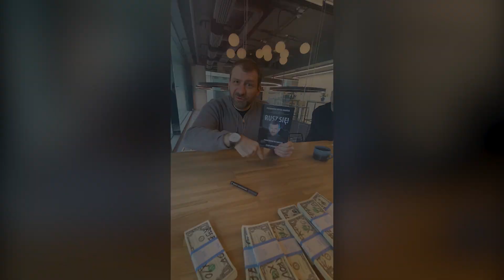Wywiad: Miliarder Igor Rybakov - Premiera książki "Rusz się!" - Ostatni dzień przedsprzedaży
Dziś ostatnia okazja by kupić książkę Igora Rybakova w promocyjnej cenie!
To ostatni dzień przedsprzedaży i jednocześnie premiera książki!

W tym filmie dowiesz się o co chodzi z dolarami Rybakova, dlaczego Igor napisał książkę "Rusz się!", oraz których z zawartych w niej zasad on sam używa najczęściej.